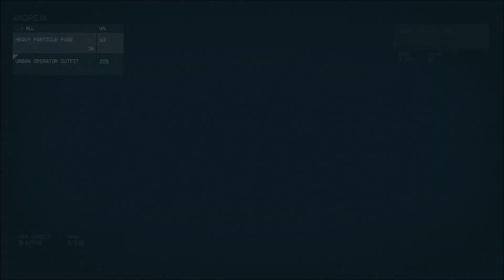Stroud-Eklund :: Starfield #14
We try to escape with Walter, but things don't go quite as planned!

Twitch TV!